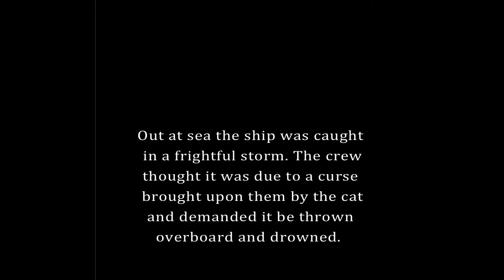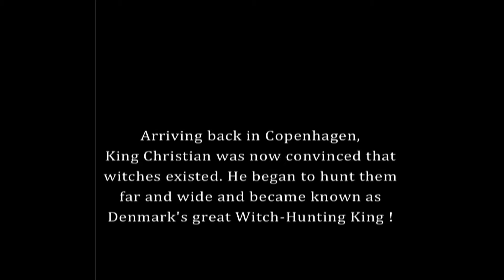Haunted Denmark: Ghostly Tales of Witchcraft, Plague,Madness and War' by Jack Stevenson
Based on the book 'Haunted Denmark: Ghostly Tales of Witchcraft, Plague,Madness and War' by Jack Stevenson

Film by Martha Colburn
Music and Piano by Thollem Mc Donas